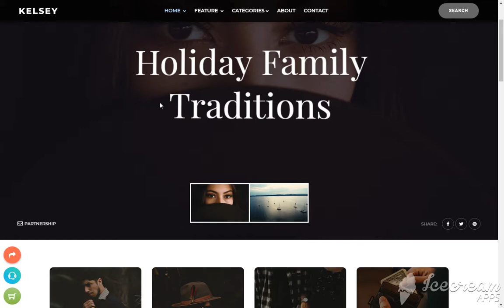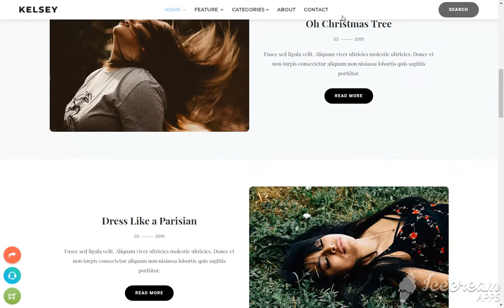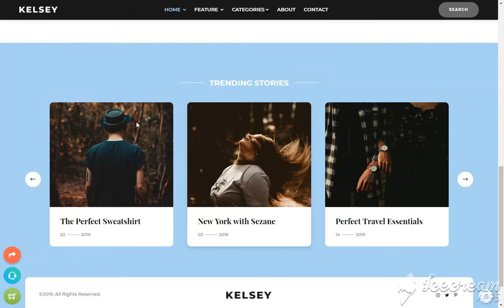Kelsey - Creative Personal Blog HTML Template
Hire Expert Team for your dream project:-

*About Kelsey*
Kelsey is a clean, modern and Creative HTML Template blog template, dedicated to Lifestyle, Fashion, Beauty and Travel. Created for those who want to promote most interesting media. Kelsey include all popular features that will help you in your storytelling and present your content in a stylish manner. Kelsey HTML Template include 19 most required HTML files, it is well managed for developers who want to create blog website in any CMS or Framework.
Well optimized on all browsers and mobile devices.

Kelsey has all required pages for personal bogging website and well performed on GTMatrix, Pingdom and Google Page Speed. We are trying to give our customers fast and effective solutions for their blog websites. Template is created by Latest Bootstrap 4 and CSS3 with latest jQuery.

*Kelsey Features*

Free Slider Revolution – ($16 Save)
W3 Validate HTML
19+ Most Required HTML Pages
5 Home Page Available
Ajax Based running Contact form
Latest Bootstrap + CSS3 + HTML5
Light, Clean and Elegant Design
Fully Responsive
Lightweight, very fast and easy to use
Validated HTML Code
Eye-catching Typography
Stylish and Balanced Design
Custom Grid System
Awesome color Combination
Fully Layered and Organized PSD File Included
Super Responsive for all latest browsers and mobile devices